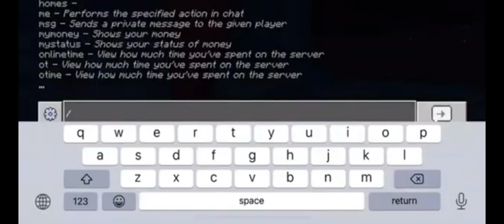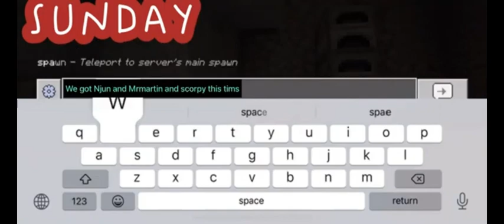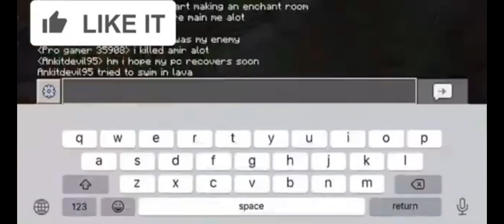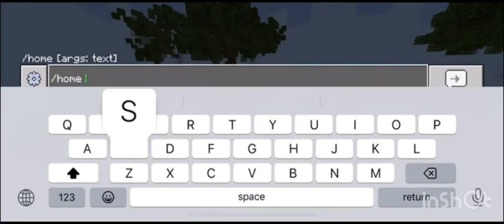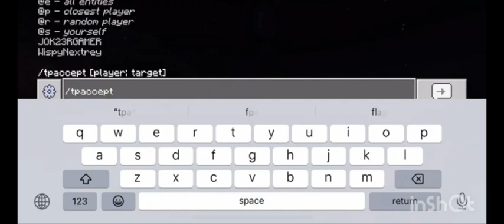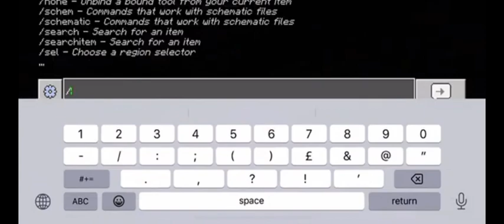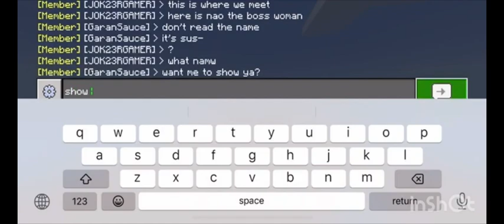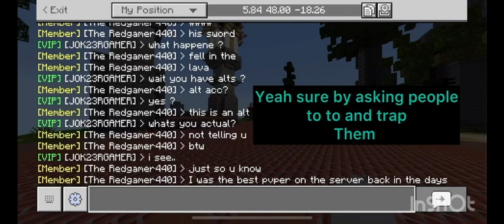Minecraft Movie: Thobie Thotie SMP Journey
These were all the thobie videos i made in 2 years.

Njun Owner of thobie: Opening the server again was fun, and while I wish I could keep it running, I'm afraid I'm not able to.
I have to take care of so many personal obligations that I can't dedicate enough time to the server.
Happy holidays, and I'm sorry for the sudden change.

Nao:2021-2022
Goldtopia members + Some NoMercy Traitors + some hackers + random old team  = Akatsuki = Because We Won Some Wars, Some Events Have Happened = Betrayal , War , Breaking apart = End
2023
Akatsuki = Now Known As Tenjiku [ Information Has Been Explained in the Announcement ] Has Started A Project To Regroup Former Members

And that was all for 2 years that was a Journey That I absolutley Enjoyed it.